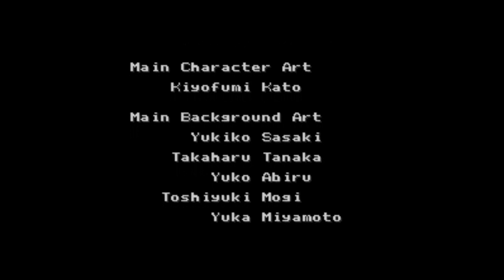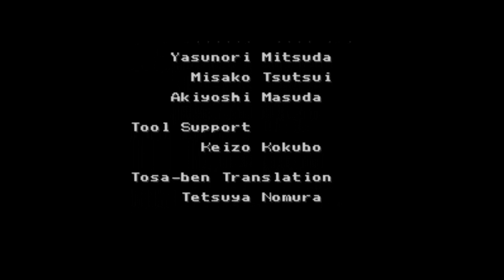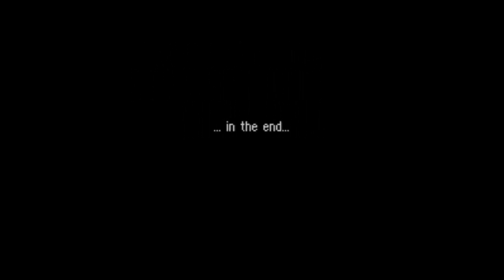Live a Live - Bad Ending (Armageddon)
AKA: Armageddon,

I reccomend you stay at the credits for something a little eerie.